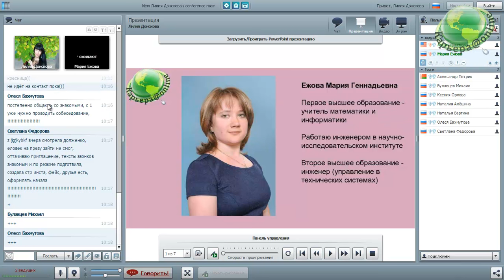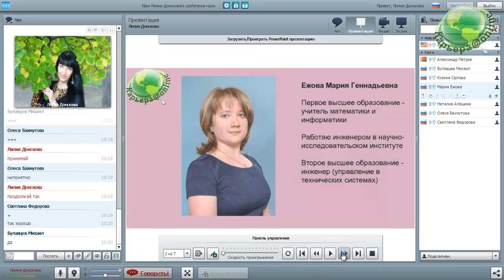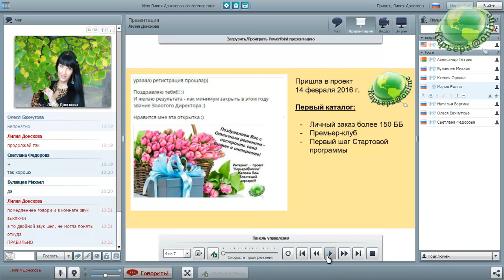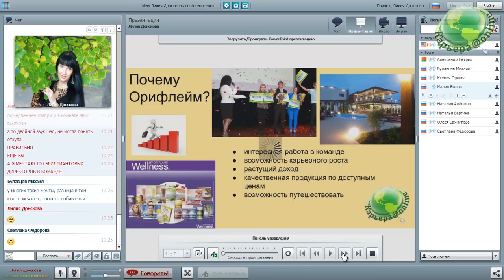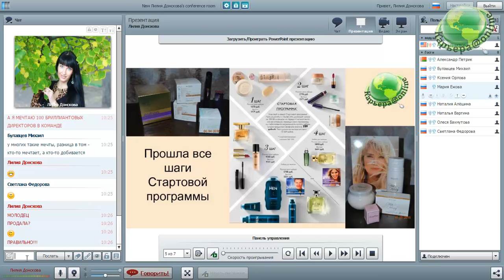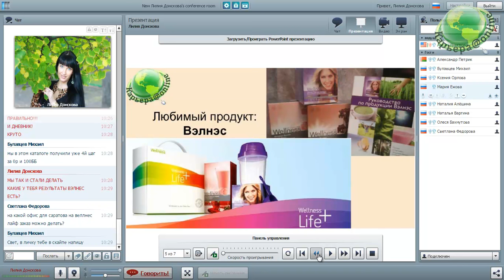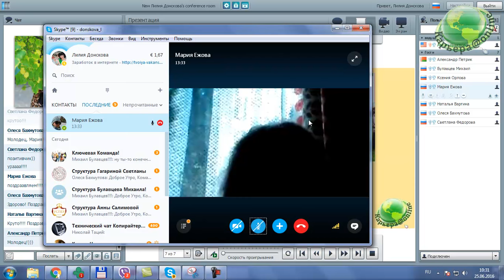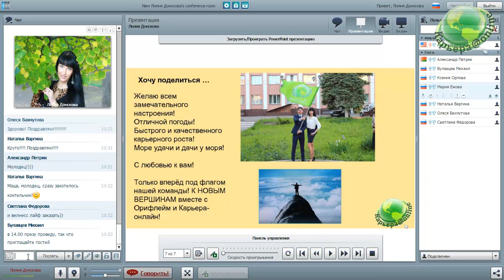Планёрка Мария Ежова 25.06.16